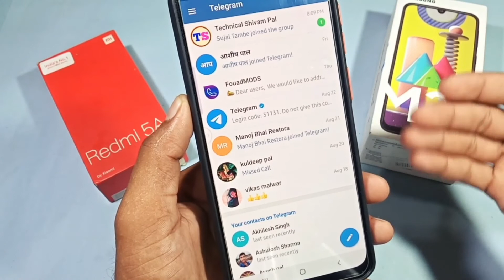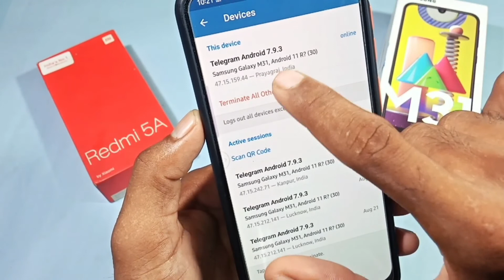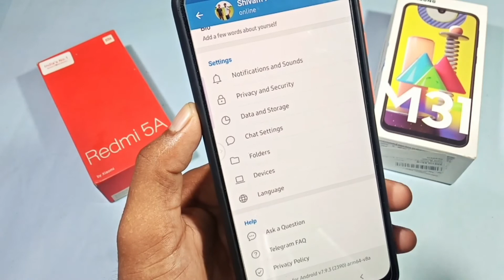how to check telegram account || telegram account hack hai ya nahi kaise pata kare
Friends, in this video you have been told how to check telegram whether it is hacked or not hacked.

telegram check kaise kare
telegram account kaise check kare
telegram account hack hai ya nahi kaise pata karen
telegram account hack hai kaise pata kare
telegram hack hai kaise pata
telegram hack ho Gaya hai kya kare
how to check telegram account hack without hack